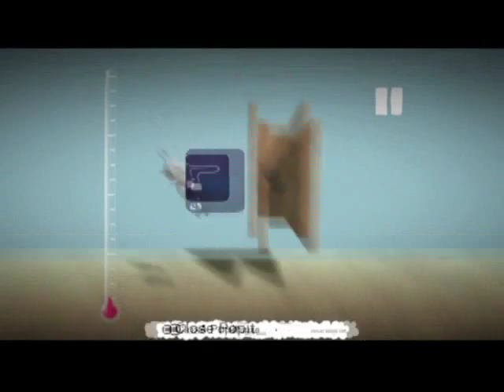Little Big Planet Moving Maze Concept By: Defcon01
A basic idea for everyone to take to the next level.